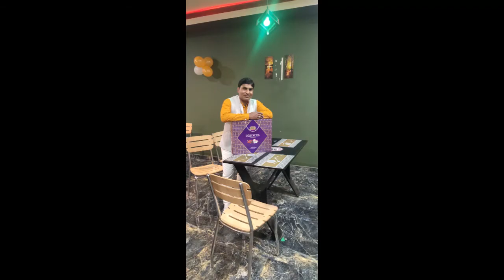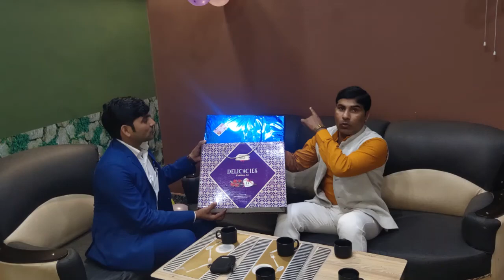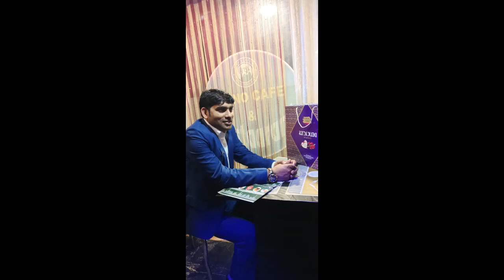Vinod Anju 10 Years Marriage Anniversary ||Ramakar Prasad Yadav|| VLOG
शादी जीवन का एक खूबसूरत पहलू है, हर साल हर शादीशुदा जोड़ा सालगिरह का खास दिन प्यार से मनाना चाहता है, जिसे याद करके अपने साथी को अपना प्यार और ढेर सारी खुशियां देने के लिए धन्यवाद देते हैं। क्या आपकी शादी की सालगिरह भी आने वाली है? तो आप भी इस खास दिन पर अपने पार्टनर को शादी की सालगिरह की शुभकामनायें